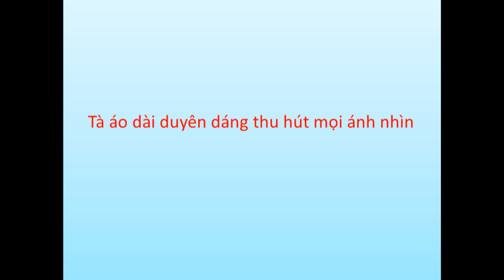Tà áo dài duyên dáng thu hút mọi ánh nhìn